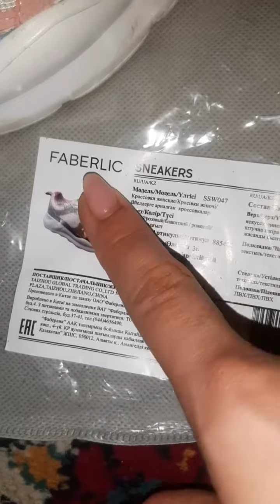Кроссовки от Фаберлик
- ссылка на официальный сайт Фаберлик